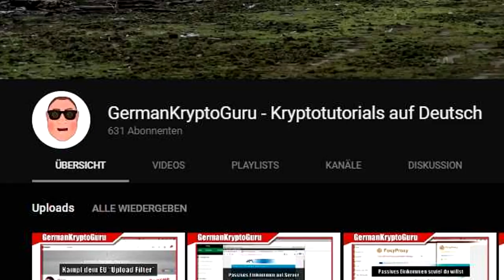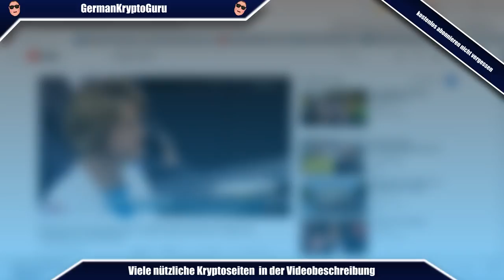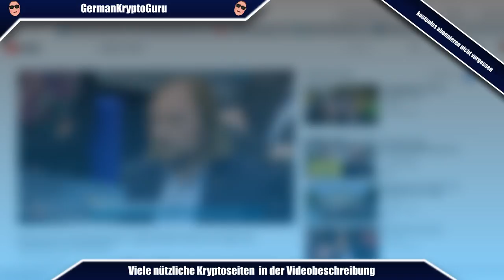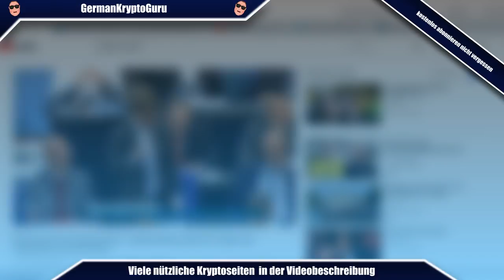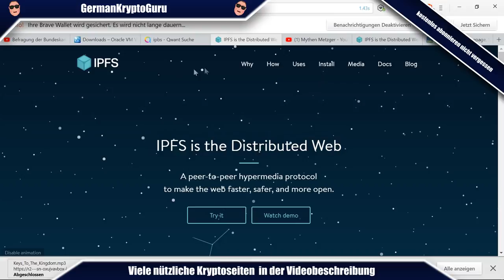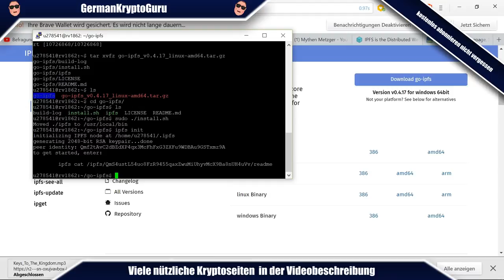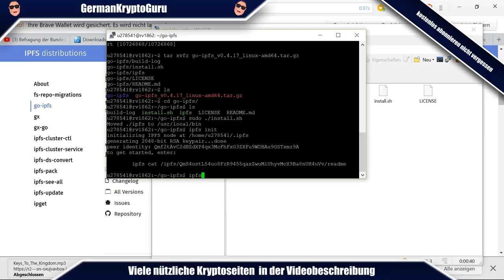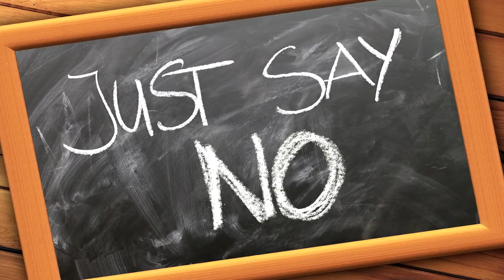Der EU Upload Filter? | Gegenmaßnahmen! feat. GermanKryptoGuru - Mfiles 058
Hallo an alle interessierten da draußen, schön das ihr her gefunden habt oder schön das ihr wieder da seid.

Der Uploadfilter, nur ein Werkzeug der Zensur, um unliebsame Meinungen los zu werden?
Was Die EU unter Federführung von Axel Voss und der CDU da beschlossen hat könnte zumindest ein weiterer Schritt in diese Richtung sein.
Aber wir stehen dem nicht Machtlos gegenüber, wie euch der GermanKryptoGuru, mein Counterpart in diesem Video demonstrieren wird.

Schaut mal bei Ihm rein wenn euch die Themen Blockchain, Dezentralität und Kryptowährungen Interessieren,hier nochmal mein dank für die Gelegenheit das Video zusammen zu relisieren.

Wenn es euch gefallen hat freuen wir uns beide über Kommentare, lob so wie Kritik.
Das ein oder andere Like würden wir auch nicht verschmähen, so sehen wir euch euch diese Teamarbeit gefällt oder nicht.
Teil das Video, ladet es runter und spread the word! Falls Ihr euch für ein Abo entscheiden sollten wären wir auch hoch erfreut. :-) GermanKryptoGuru ( Youtube & Ich.

Anno Domini Beats - Still Standing